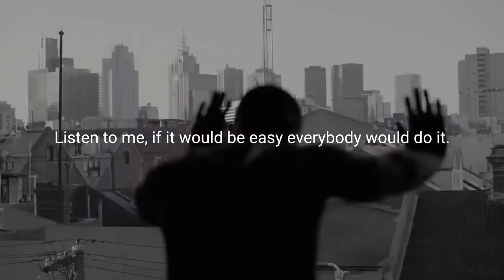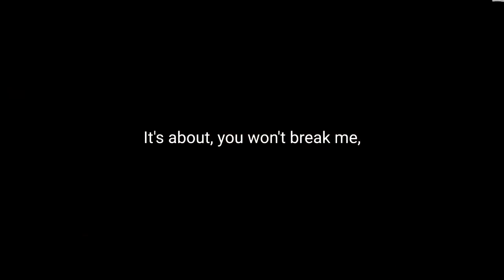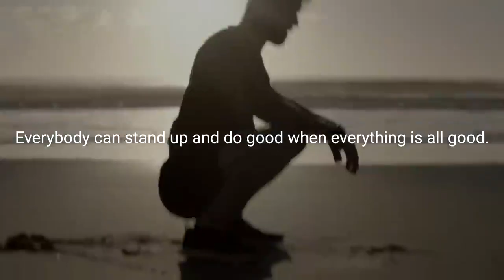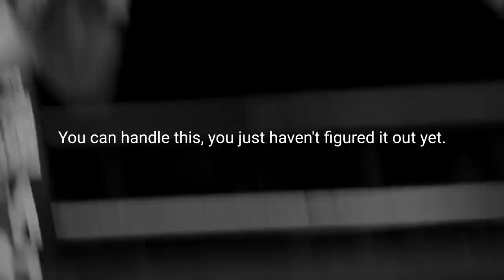Motivational Video 2021